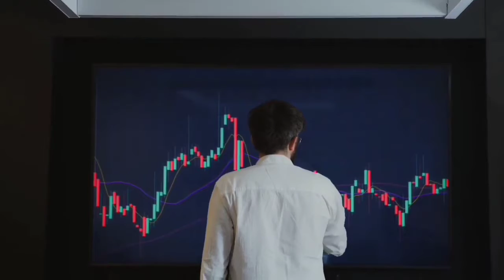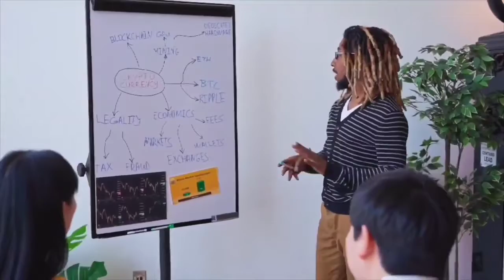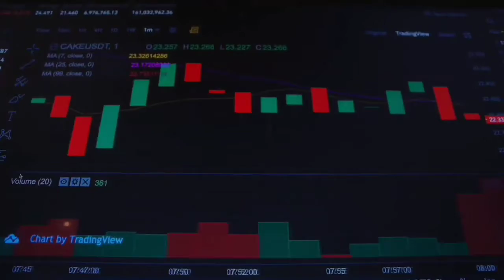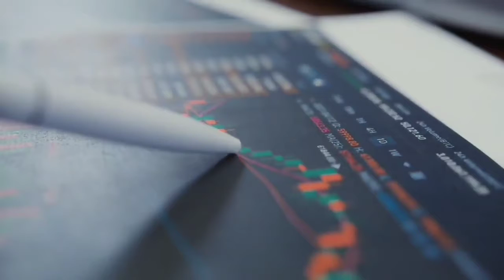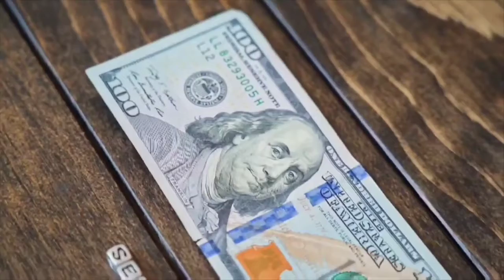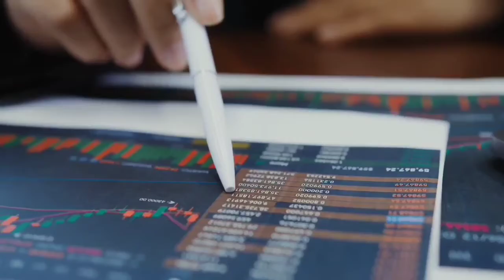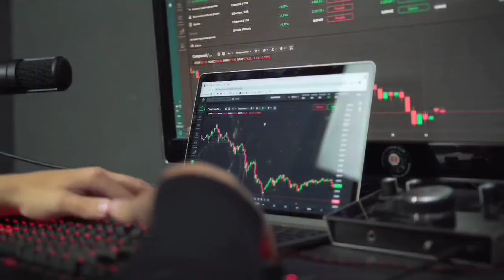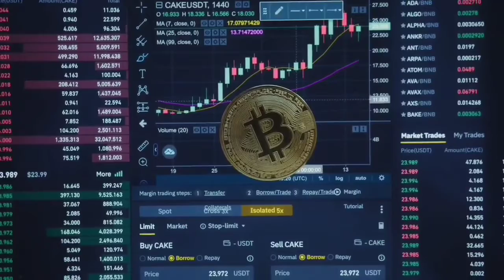CARDANO TO THE MOON LITERALLY WHY?? - ADA PRICE PREDICTION - SHOULD I BUY ADA?